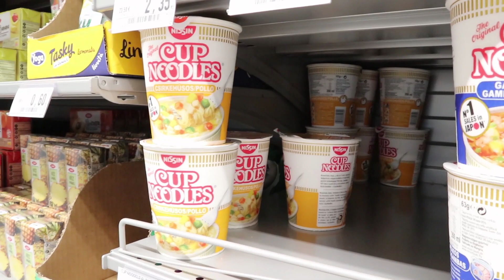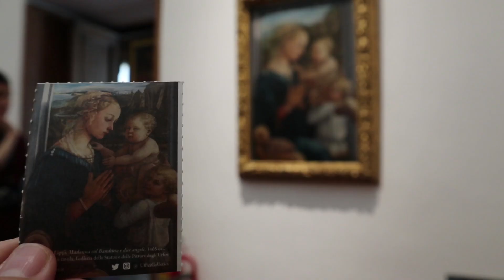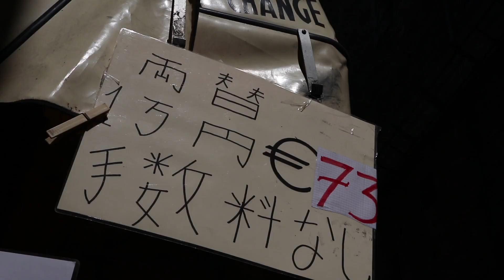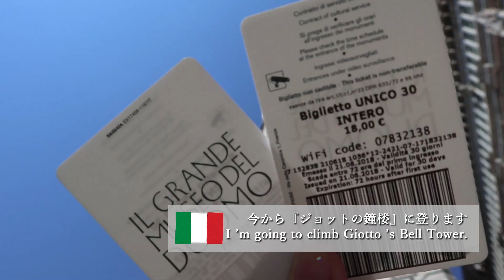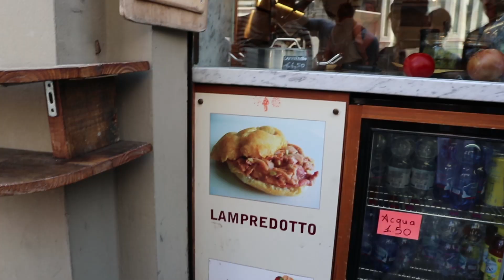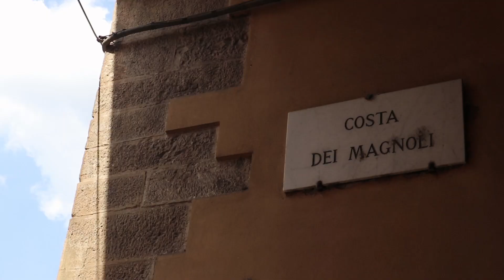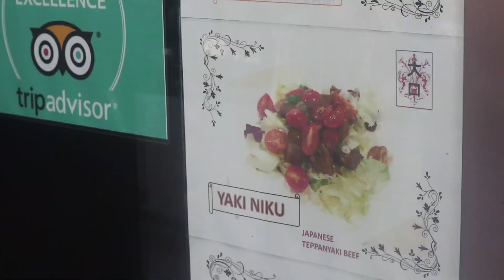【CANON EOS M100｜イタリア旅行#3】花の都フィレンツェは、映画『冷静と情熱のあいだの』のロケ地です！【海外VLOG】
竹野内豊さん主演の映画『冷静と情熱のあいだ』が大好きでずっと行きたかった場所でした。

フィレンツェには、２泊３日すごしました。
自由時間が多かったので、私は『冷静と情熱のあいだ』巡り！
映画の重要なドゥーオモには、長蛇の列すぎて登らなかったけど
その判断は正しいと思えたくらい端から端まで歩くことができました。

ここで食べたジェラートは３つ
イタリア旅行中、何このジェラートを食べただろう？笑